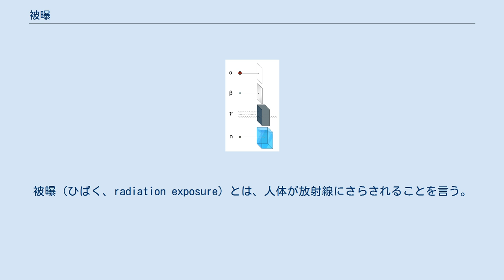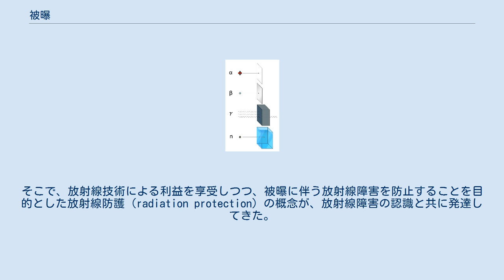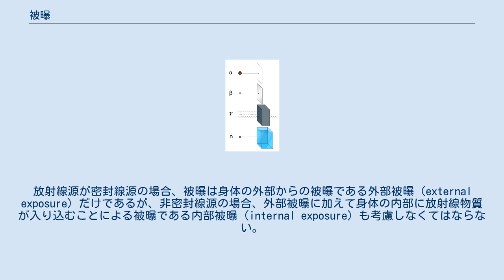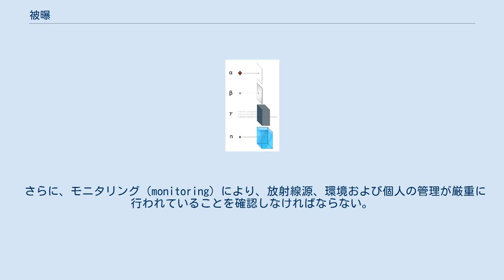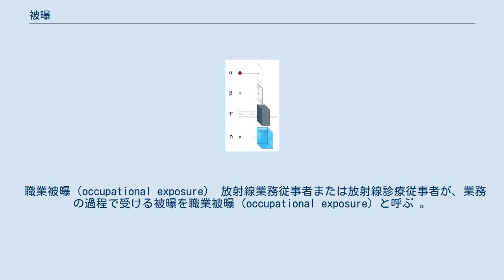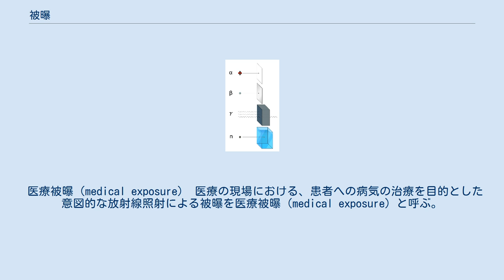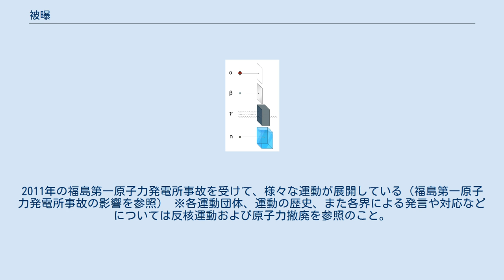被曝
被曝（ひばく、radiation exposure）とは、人体が放射線にさらされることを言う。
「曝」が常用漢字でないことから「被ばく」とも表記される。
 被曝は、放射線を受ける形態が外部被曝か内部被曝かでその防護方法が大きく異なる。
 放射線の歴史は1895年のヴィルヘルム・コンラート・レントゲンの X 線の発見に始まるが、放射線の利用とともに、人体が放射線を浴びること、被曝（radiation exposure）によって様々な放射線障害が発生することが徐々に認識されていった。
 原子爆弾など戦争兵器にも用いられ、健康被害をもたらす放射線被曝はできる限り避けねばならない、しかしながら、放射線治療などに用いられる放射線技術は大きな利益をもたらす技術である。
そこで、放射線技術による利益を享受しつつ、被曝に伴う放射線障害を防止することを目的とした放射線防護（radiation protection）の概念が、放射線障害の認識と共に発達してきた。
今日においては以下の目標が掲げられている。
 利益をもたらすことが明らかな放射線被曝を伴う行為を、不当に制限することなく、人の安全を確保すること 個人の確定的影響の発生を防止すること 確率的影響の発生を制限すること 放射線防護にあたって最も重要であるのは放射線源から被曝を受ける形態であり、次の二つに分類される。
 点放射線源からの外部被曝の場合、最も単純な防護方策はその点線源との距離を大きく取ることであるが、同じ被曝でも空気中に放射性物質が拡散してしまい吸引による内部被曝が疑われる場合は、放射線防護策としては全く異なる方法（マスクの着用など）を取らなくてはならない。
 放射線防護策を検討・実施するにあたって場所の放射線量および被曝をしている個人の線量を計測（モニタリング）することは重要である。
 放射線防護を行う（確率的影響の発生リスクを人々が容認可能なレベルに抑える）にあたって基本的尺度となる線量概念が実効線量（単位：シーベルト、記号：Sv）であり、個々人の被曝した実効線量は、定められた実効線量限度以下に抑えられる。
 なお、低線量の放射線被曝による健康被害については各種議論がある。
 放射線の透過能力：アルファ線（原子核）は紙1枚程度で遮蔽できる。
ベータ線（電子）は厚さ数mmのアルミニウム板で防ぐことができる。
ガンマ線（電磁波）は透過力が強く、コンクリートであれば50 cm、鉛であっても10cmの厚みが必要になる。
中性子線（中性子）は最も透過力が強く、水やコンクリートの厚い壁に含まれる水素原子によってはじめて遮断できる。
 放射線は、放射線物質（放射線源）あるいは放射線発生装置より発生する。
放射線源が密封線源の場合、被曝は身体の外部からの被曝である外部被曝（external exposure）だけであるが、非密封線源の場合、外部被曝に加えて身体の内部に放射線物質が入り込むことによる被曝である内部被曝（internal exposure）も考慮しなくてはならない。
 外部被曝として問題になる線種はガンマ線、X線、ベータ線、中性子線で、これら放射線を防護する方法には次の三つがある。
 線源と人体との間に遮蔽物を置く（ガンマ線、ベータ線、中性子線かで遮蔽物として効果的なものは異なる） 線源と人体の距離を大きく取る 放射線を受ける時間を短くする 放射性物質が空気中などに拡散して存在している場合、その放射性物質が体内に入り込むことによる内部被曝の恐れが生じる。
そのため、内部被曝については放射性物質を体内に取り込まないような防護が基本となる。
体内に取り込まれる経路としては、次の三つがある。
 内部被曝の特徴 内部被曝をした場合、すなわち一度体内に放射性物質が取り込まれた場合、その取り込まれた放射性物質を除くには、物理的減少（放射性崩壊）と共に生体機能の代謝による排出を待つよりほかない。
その場合、物質により放射性物質としての半減期に生物学的な半減期が加わるために、内部被爆の線量の計算には多くの困難がある。
 体内に取り込まれた放射性物質がどのように振舞うか（体内のどの部位に沈着するか）は、その元素の化学的性質によって異なる。
たとえばヨウ素131は吸気から、皮膚から、食事や飲水からなど多くの経路で内部被爆の推定には難しさがある。
 ヨウ素は選択的に甲状腺に取り込まれ沈着する。
甲状腺には多くのサイログロブリンの蓄積があり、それがヨウ素と結合している量も変動が大きい。
たとえば海産物を多く摂...